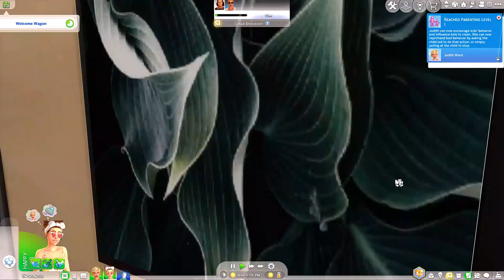Gameplay - Judith Ward's daughter, Araceli - The Sims 4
New Episode of another Gameplay, Judith Ward's daughter, Araceli, me I created the daughter of Judith, they have a celebrity life in Del Sol Valley and also Araceli have a little brother and she its in a close relationship with Orange Bailey!Soon new Episodes, Gameplay with the life of an Anime girl, the character will be created by me / body and traits ) Cant wait to show you people the life of an Anime country girl in Japan, will be a cute series inspired in Cute Anime Cartoons and also some new characters too! Giulia Mihai,Roumania,Singer!!Y LOVE MUSIC!!
 SINGER, LIVE STREAMER IN MANY MUSIC SITES TOO !